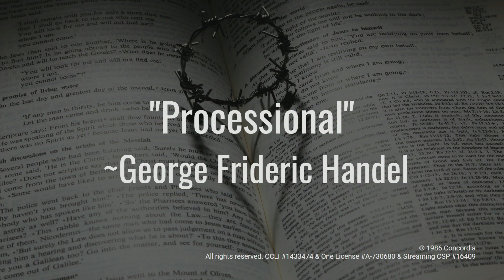'Processional' | April 9, 2023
Enjoy listening to this Easter Sunday April 9, 2023 Organ & Brass Quartet @ Knox Presbyterian Church, Oakville.
Artists: Trumpets:  Michael Grieco,  John Kim - Trombones:  John Walker,  Kerry Williams - Organ: Brian Turnbull